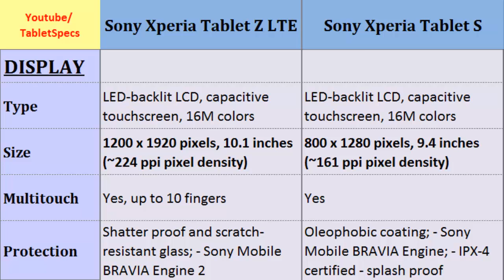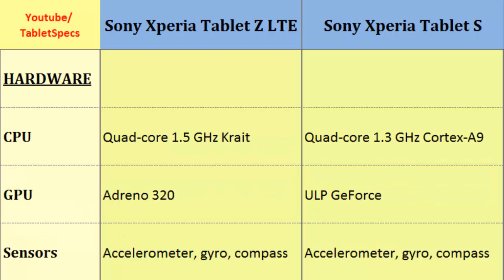Sony Xperia Tablet Z LTE or Sony Xperia Tablet S, main differences, specs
Sony Xperia Tablet Z LTE or Sony Xperia Tablet S, main differences, specs : Xperia Tablet Z LTE Versus Xperia Tablet S, : Quad-core, 1.5 GHz Krait, 1200 x 1920 pixels, 10.1 inches, Quad-core, 1.3 GHz Cortex-A9, 800 x 1280 pixels, 9.4 inches, Camera, Sensors, Display, Screen Resolution, Internal Memory, Camera and etc...